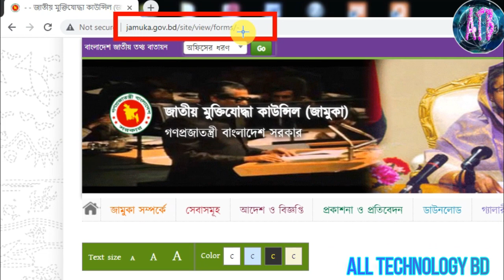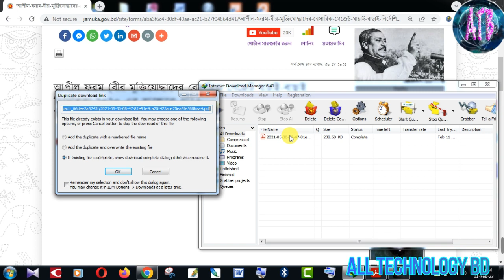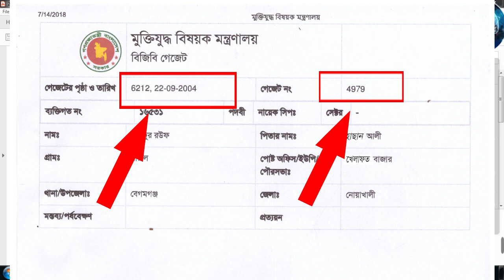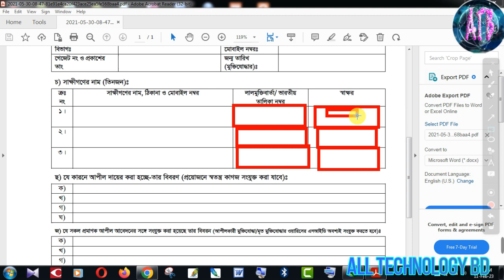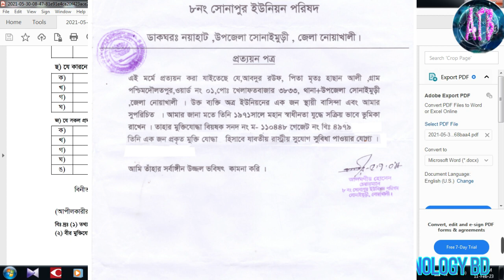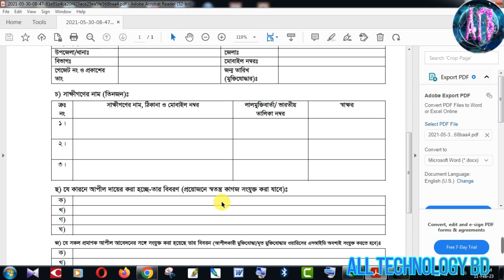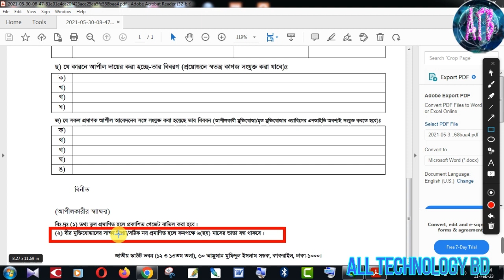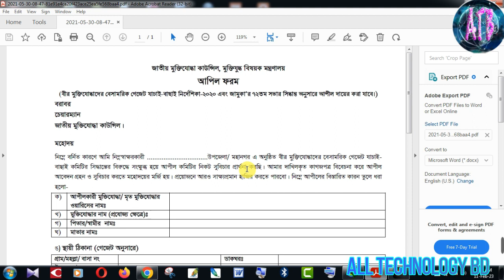বাদ পড়া মুক্তিযোদ্ধারা আপিল আবেদন করুন | যাচাই-বাছাইয়ে বাদ পড়া মুক্তিযোদ্ধারা আপিল ফরম পূরণ করুন।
বাদ পড়া মুক্তিযোদ্ধারা আপিল আবেদন করুন | যাচাই-বাছাইয়ে বাদ পড়া মুক্তিযোদ্ধারা আপিল ফরম পূরণ করুন | কিভাবে আপিল আবেদন করবেন এই সম্পর্কে বিস্তারিত জানতে না টেনে পুরো ভিডিওটি দেখুন।

মুক্তিযোদ্ধাদের উৎসব ভাতা | মুক্তিযোদ্ধাদের নববর্ষ ভাতা | মুক্তিযোদ্ধাদের বিজয় দিবস ভাতা | ২০২২ সালের ভাতা  | মুক্তিযোদ্ধাদের তথ্য সংশোধন |  উপজেলা বিত্তিক মুক্তিযোদ্ধা তালিকা | মুক্তিযোদ্ধাদের তালিকা প্রকাশ | মুক্তিযোদ্ধা সনদ পত্র |  মুক্তিযোদ্ধা সার্টিফিকেট | মুক্তিযোদ্ধা | বাতিল হওয়া মুক্তিযোদ্ধা | মুক্তিযোদ্ধা গেজেট | মুক্তিযোদ্ধা খবর | মুক্তিযোদ্ধা অনুসদ্ধান | মুক্তিযোদ্ধাদের ভারতীয় তালিকা | মুক্তিযোদ্ধা যাচাই বাচাই | নতুন তালিকা হালনাগাদ | ডিজিটাল ডাটা বেইজ |  মুক্তিযোদ্ধা ডাটা বেইজ | ভাতাভোগী মুক্তিযোদ্ধার তথ্য | ভাতাভোগী মুক্তিযোদ্ধাদের তালিকা | জি২পি পদ্ধতিতে ভাতাভোগী মুক্তিযোদ্ধার তথ্য | গেজেটে নাম প্রকাশের আবেদন ফরম | গেজেটে নাম আসে নাই | ভাতা পাবেন সব মুক্তিযোদ্ধারা | মুক্তিযোদ্ধাদের পূর্ণাঙ্গ তালিকা প্রকাশ ২৬ এ মার্চ | মুক্তিযোদ্ধাদের তালিকা প্রকাশ | মুক্তিযোদ্ধাদের জন্য সু-খবর এপ্রিল ২০২২ | মুক্তিযোদ্ধাদের  তালিকা | মুক্তিযোদ্ধাদের ফাইনাল তালিকা |মুক্তিযোদ্ধাদের ভাতা ২০ হাজার টাকার ঘোষণা | মুক্তিযোদ্ধারা পাবেন ২০ হাজার টাকা ভাতা |  মুক্তিযোদ্ধাদের জাতীয় পরিচয় পত্রের বয়স সংশোধন | মুক্তিযোদ্ধা ভাতা |মুক্তিযোদ্ধাদের জাতীয় পরিচয় পত্রের বয়স সংশোধন |মুক্তিযোদ্ধা তথ্য | মুক্তিযোদ্ধাদের গেজেট সংশোধনের আবেদন | মুক্তিযোদ্ধাদের ভাতা চালু করার আবেদন | মুক্তিযোদ্ধা তালিকায় নাম এন্টি করার উপায় | মুক্তিযোদ্ধাদের আপীল আবেদন | মুক্তিযোদ্ধারা পাবেন বাড়ী | মুক্তিযোদ্ধাদের  বাড়ীর আবেদন | মুক্তিযোদ্ধাদের ঘর নির্মান | মুক্তিযোদ্ধাদের চিকিৎসা সেবা | মুক্তিযোদ্ধাদের চিকিৎসা | মুক্তিযোদ্ধাদের ডিজিটাল আইডি | মুক্তিযোদ্ধাদের স্মার্ট কার্ড | মুক্তিযোদ্ধাদের সনদ সংশোধন | মুক্তিযোদ্ধাদের তথ্য সংশোধন | মৃত মুক্তিযোদ্ধাদের সাময়িক সনদপত্র প্রদান | মৃত মুক্তিযোদ্ধা সাময়িক সনদপত্র প্রাপ্তির আবেদন | মুক্তিযোদ্ধা সেবা | মুক্তিযোদ্ধাদের সমস্যার সমাধান | মুক্তিযোদ্ধাদের সাময়িক সনদ ফরম | মুক্তিযোদ্ধাদের গেজেট ভুক্তির প্রক্রিয়া |  মুক্তিযোদ্ধাদের গেজেট ভুক্তির আবেদন |  freedom fighters |  muktijoddha |
 বীর মুক্তিযোদ্ধাদের বেসারিক গেজেট যাচাই-বাছাই | আপিল ফরম | আপিল ফরম পূরণ | বাদ পড়া মুক্তিযোদ্ধাদের আপিল আবেদন | যাচাই-বাছাইয়ে বাদ পড়া মুক্তিযোদ্ধারা আপিল ফরম পূরণ

আমাদের ফেসবুক পেইজে লাইক দিয়ে সাথে থাকুন।

||-ধন্যবাদ সবাইকে-||